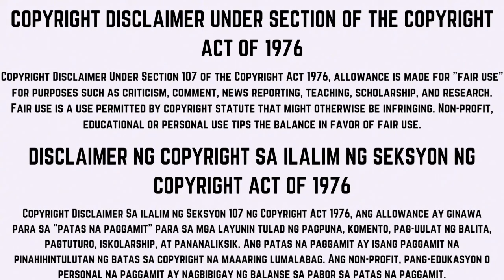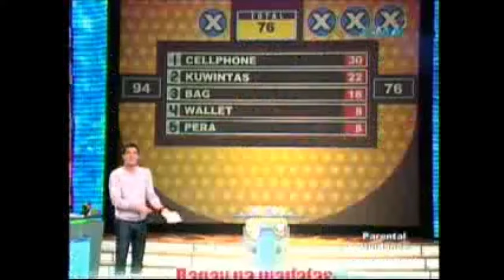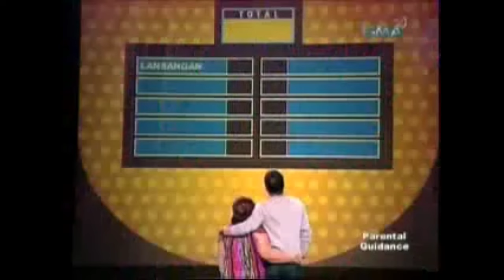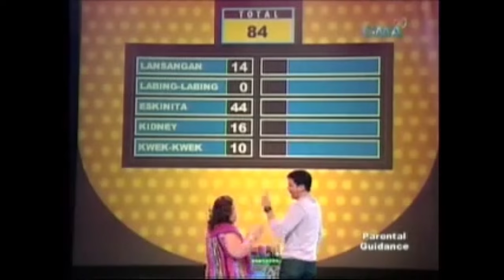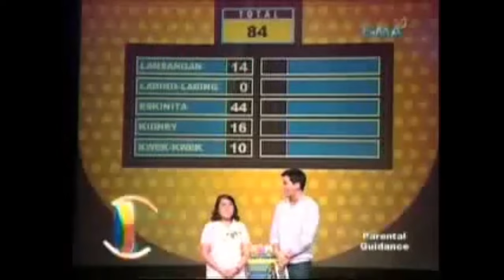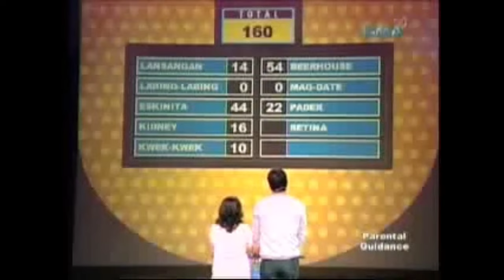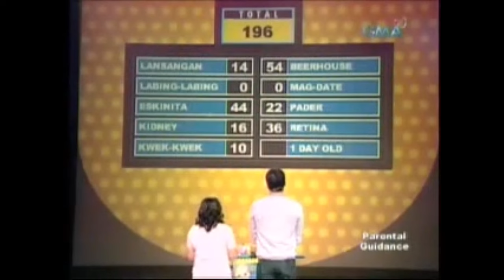Family Feud: The Showdown Edition - (Full Episode) - May 26, 2011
this is the full episode of family feud: the showdown edition last may 26, 2011